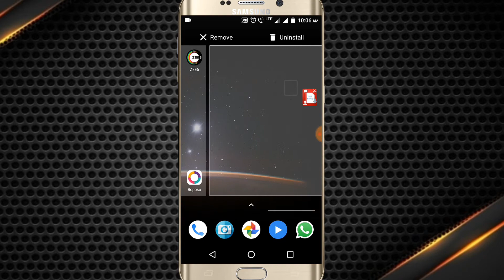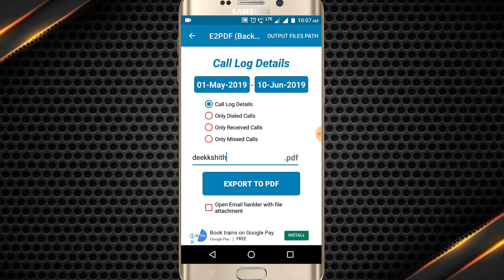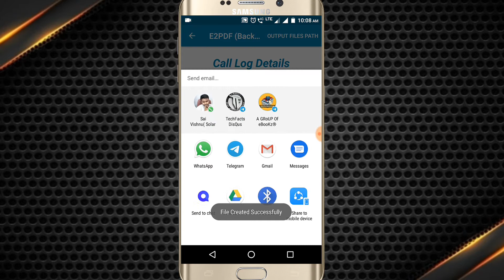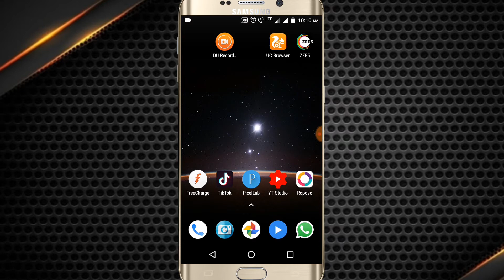How to get call history details any mobile in telugu 🔥|| deekshithtech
How to get call history details any mobile in telugu🔥

Hi friend this IAM telling to get the any mobile call history details in easy way.

How to get call history details any android mobile phone in telugu
So friends first you have to download E2pdf app in mobile which mobile phone do you know call history. Next open the app accept the terms and conditions then click to call contact and 2nd opinion call log click it now enter the date to the app in this app 1 year call history details we get so this best app friend.
callhisotory now click to email and enter any name to give box and wait a minute you get the Gmail to you email open it the PDF file is there see the call history details any mobile device like this we use this app.

How to get call history details any mobile in telugu and get the girls friend call history details also get call history for any mobile to how to get call history details any android phone deekshithtech so friends subscribe me and download the app E2pdf APK . :)

Topics covered:)
•get call history for any mobile
•how to get call history details any android phone
•deekshith tech
•To get call history use the the E2pdf APK
• 1years call also get this app
• any android mobile phone
• easy way to get the call history details any mobile

queries regarding any technology..